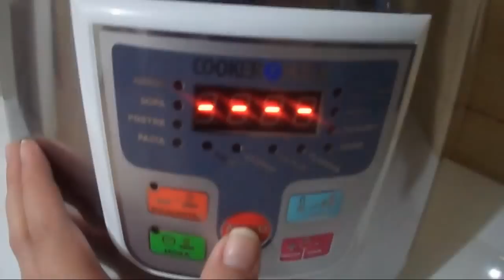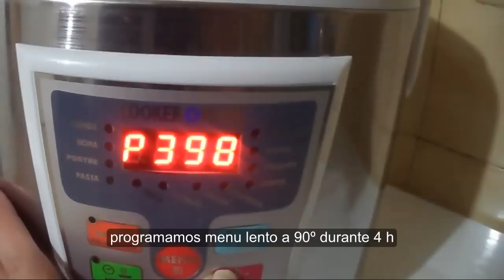Michirones (cocina con cooker matic)